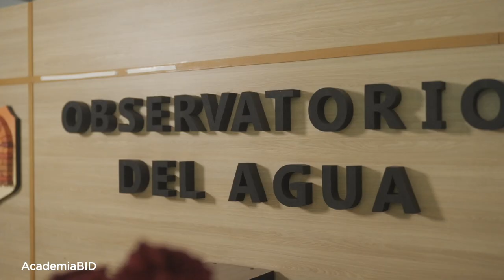Cuando conocemos, podemos: el primer acercamiento a HydroBID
HydroBID: Historias sobre el viaje del conocimiento y su poder para mejorar vidas.
Verónica Berestovoy, Coordinadora del Observatorio de Agua de la Universidad Nacional de Itapúa en Paraguay, nos cuenta cómo conoció la herramienta HydroBID y nos describe su potencial para gestionar recursos hídricos.